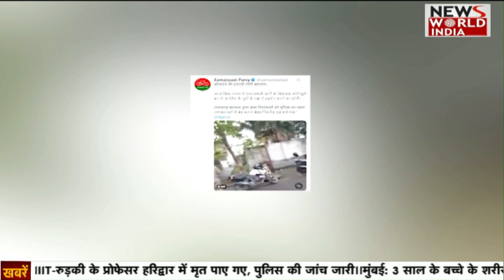लखनऊ में सपा विधायक नजरबंद , सरकार पर लगाया बड़ा आरोेप, कहा लोकतंत्र की हत्या है Breaking News